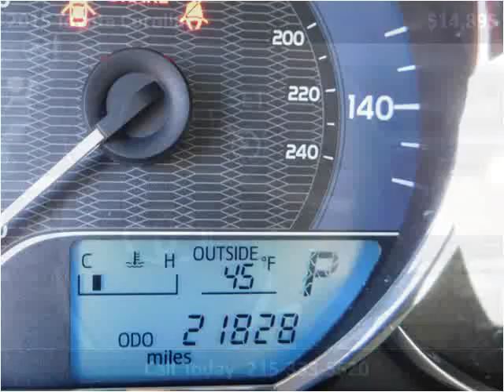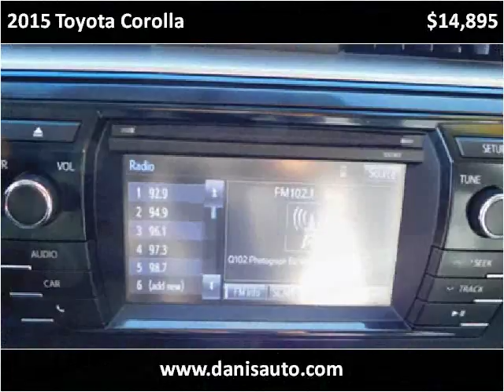2015 Toyota Corolla Used Cars Philadelphia PA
This 2015 Toyota Corolla is available from Danis Auto.